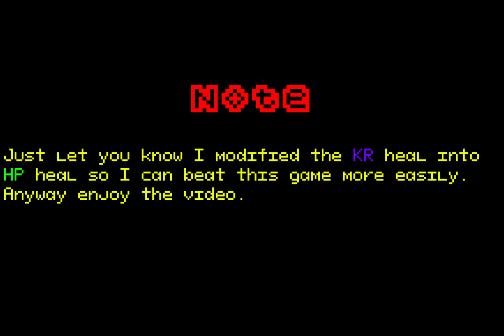Undertale - Call of the Void Phase 2 | UNDERTALE Fangame | Ink_Sans58's Take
❤️UNDERTALE Fangame Undertale: Call Of the Void Phase 2 Scratch Recreation V 7.3!